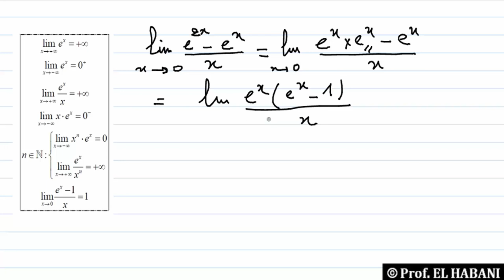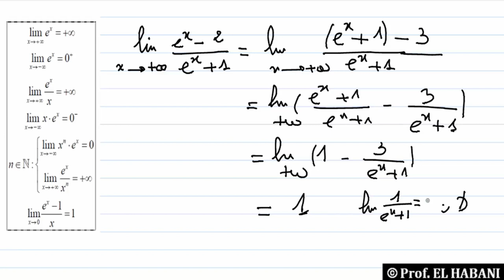تمرين 26 | الدالة الاسية | حساب نهاية دالة اسية